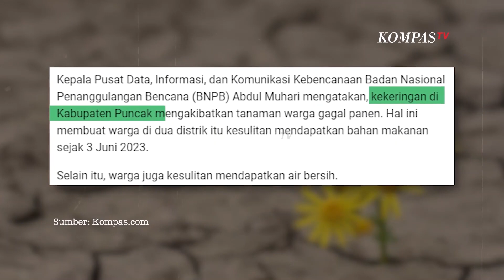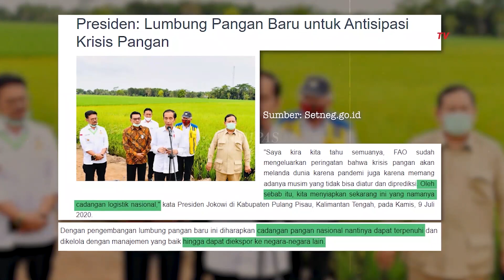Benarkah Program Lumbung Pangan Sudah Tepat Sasaran di Indonesia? | BERKAS KOMPAS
KOMPAS.TV - El Nino sudah singgah di Indonesia, BMKG menilai Indonesia tidak akan luput dari bencana kekeringan. El Nino membuat durasi kemarau lebih panas dan lebih panjang, kekeringan dan kemarau panjang akan memicu ketahanan pangan.

Bencana kekeeringan di Papua telah menelan korban sebanyak 6 orang tewas, gagal panen membuat masyarakat susah mendapat makanan. Namun kini, pemerintah telah memiliki program food estate atau lumbung pangan sebagai antisipasi malasah ketahanan pangan, Presiden Jokowi menggagas program ini sejak 2020 lalu.